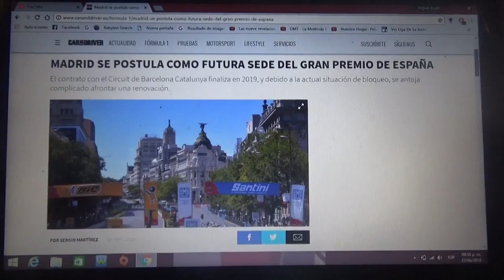Madrid se postula como nueva sede del GP de España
El Circuit de Catalunya en Barcelona tiene contrato hasta la Temporada 2019 y debido a la situación actual de bloqueo la renovación se ve muy complicada